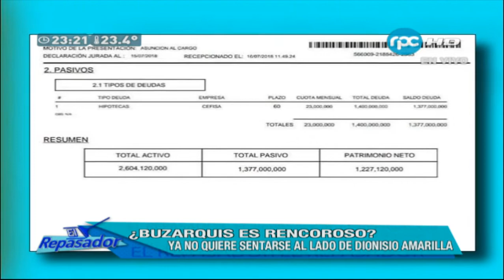¿Buzarquis no perdona?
El senador liberal Enrique Salyn Buzarquis llevó hoy su declaración jurada de bienes a la Cámara Alta y anunció que ya no se sentará al lado de su colega Dionisio Amarilla porque hay cosas que “se mudan”.